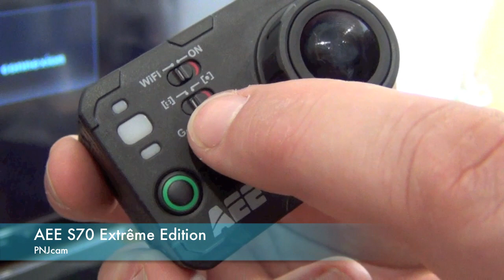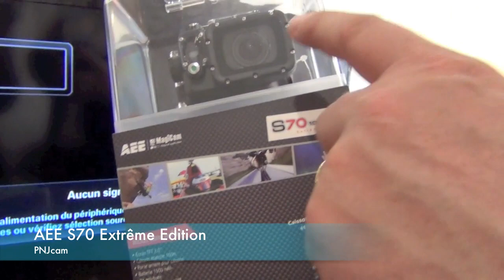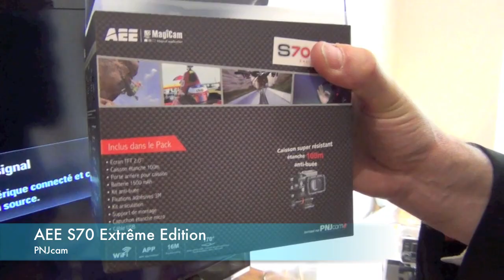Caméra PNJcam AEE S70 Extreme Edition - presentation FR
Découvrez la nouvelle caméra sport PNJcam AEE S70 Extrême Edition -
spécifications techniques :
enregistrement en 1080p 60ips - capteur CMOS Exmor R 16Mp - grand angle 170°- wifi intégrée - écran TFT de 2 pouces - capteur G-Sensor intégré - caisson étanche jusqu'à 100m